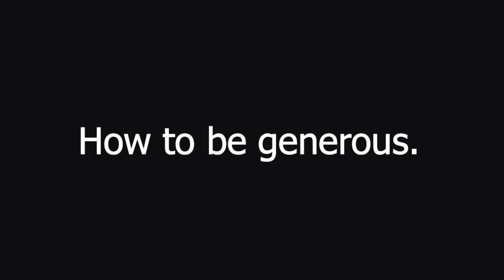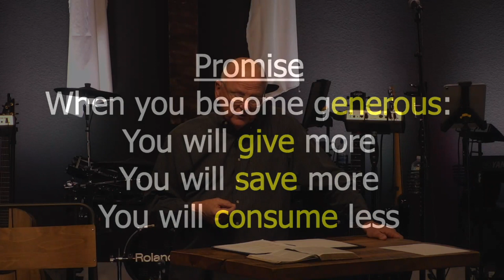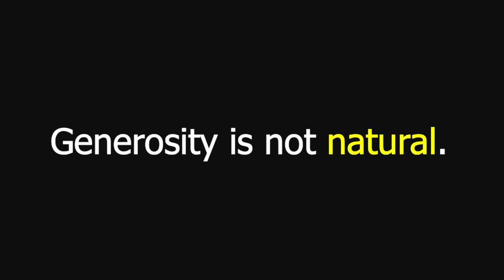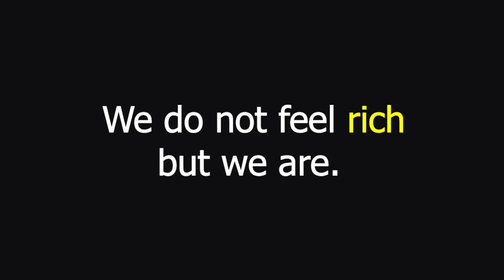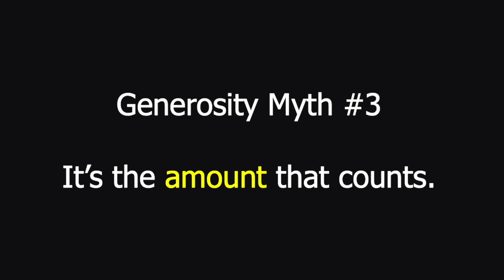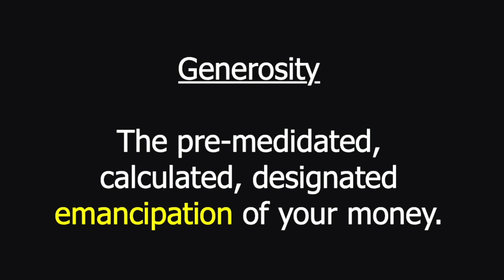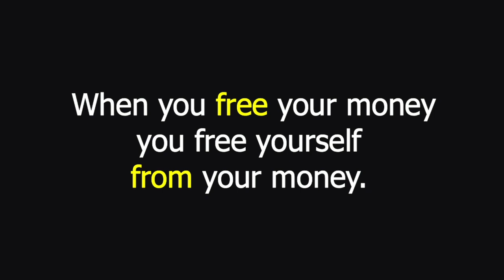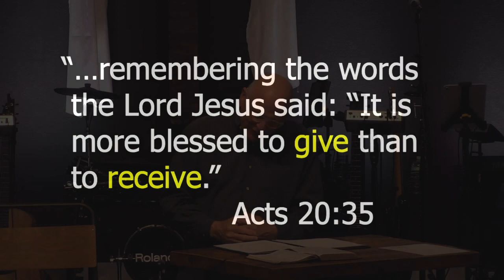April 7, 2024 Choose Your Crazy/you just think you are